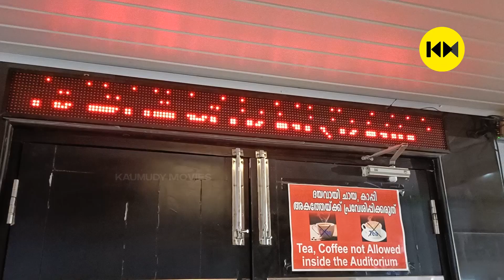പ്രഭാസ് പ്രതീക്ഷ കാക്കുമോ? Radhe Shyam First Half Response | Prabhas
Radhe Shyam is a 2022 Indian period romantic drama film written and directed by Radha Krishna Kumar, starring Prabhas and Pooja Hegde. It is shot simultaneously in Telugu and Hindi languages. The film is produced by UV Creations and T-Series.